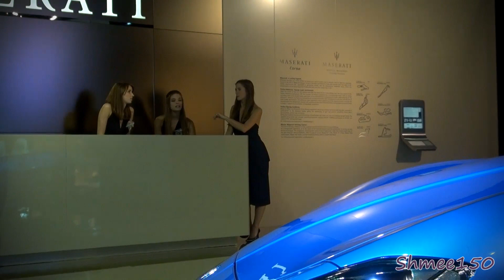GIRLS of the 2012 Paris Motor Show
It wouldn't be a motor show if all the big brands hadn't hired in models to pose and show off their latest creations. Paris Mondial de l'Automobile 2012 was exactly the same with girls sitting in cars, by car, on cars and even running the reception counters.

Camera: Sony CX700